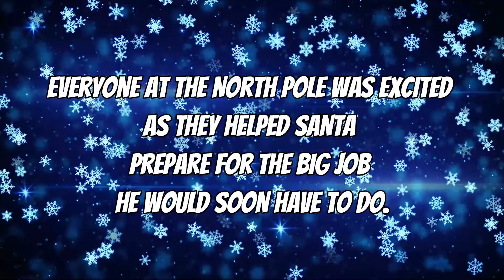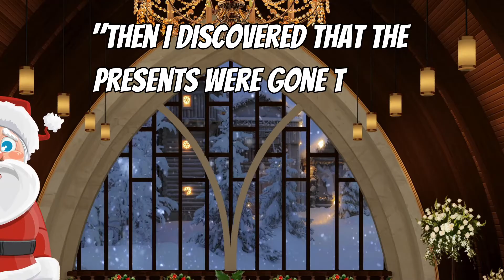CSI Christmas Digital Math Game - Math Mystery: The Case of the Christmas Chaos!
This is the video introduction story to the Christmas CSI Digital Math Mystery GAME, The Case of the Christmas Chaos! It is designed for math practice in a computer game-like experience.

This resource is designed to be played on any device with an Internet connection (please read the technical tips section and try the free clue below to see if it works for you).

Mystery meets an escape room with this style of game! Your students will need to discover passwords at the end of each clue in order to access the next clue. Your Teacher copy will contain all links and passwords.

Implementation Suggestion: Turn it into a competition to see who can solve the mystery first in your classroom OR set a timer with a limit that everyone must aim to beat to solve the case and save Christmas! (Or assign a single clue at a time if you prefer to break it up into smaller chunks).